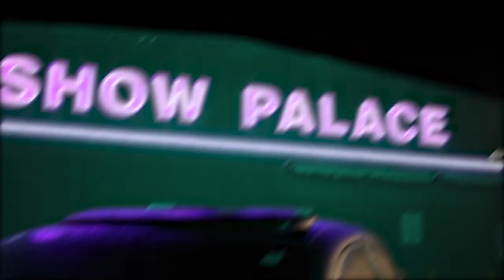DropTop Phoon - BANDZ Ft. PBE Pluto (OFFICIAL VIDEO)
🎥 DropTop Phoon linked up with PBE Pluto to deliver a catchy animated but fun record with a party filled visual to match. Special thanks to Show Palace strip club Dj Tee baby and all the beautiful ladies there for helping us out with this project. Show Palace is located in South Houston, TX on Spencer Hwy.

Shot By: @Digital Stone